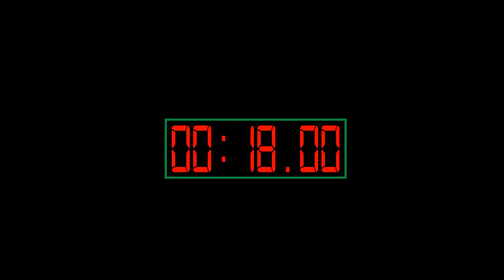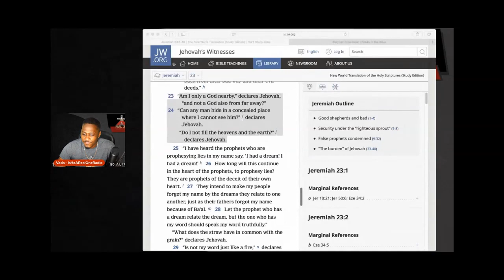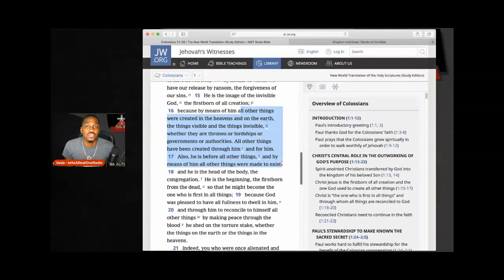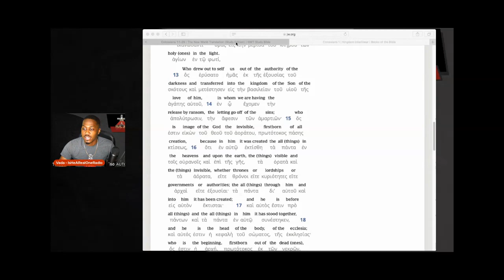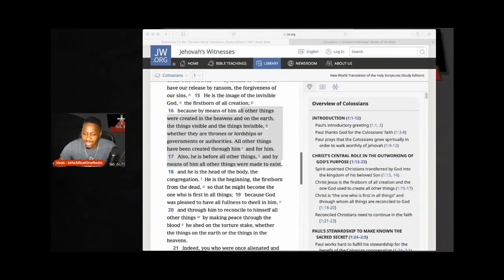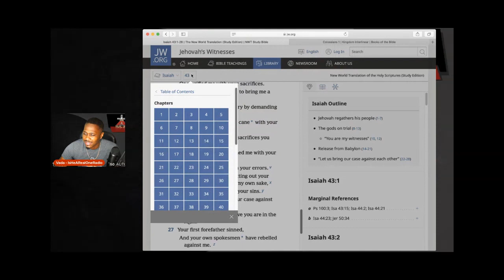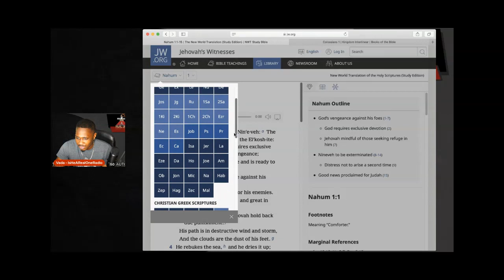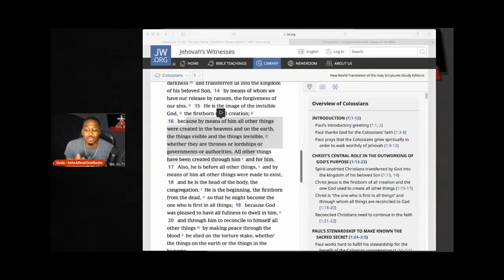JW Responses: Jesus Is the Firstborn of all Creation (Part 1)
Jehovah's Witnesses teach that Jesus is a created being and that He is not Jehovah God. One of the passages that they use is Collossians 1:15-17, and their Bible reads that passage differently from all others. Although their Bible is edited to fit their doctrine, we are still able to disprove this teaching using their Bible.

Please note that if you use a real Bible translation, these passage are even stronger and will help you defend the deity of Jesus Christ.